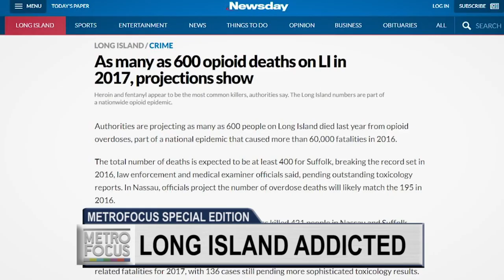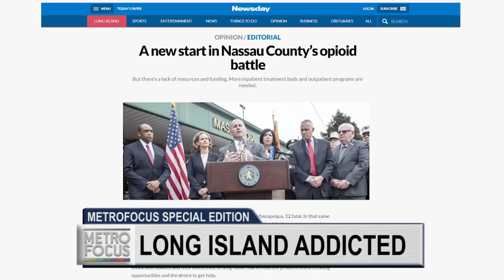Long Island Addiction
Nassau County Executive Laura Curran has the grim details and an update on the fight to end the scourge.